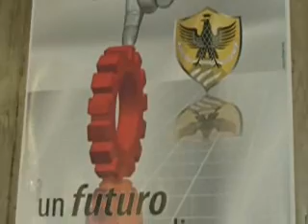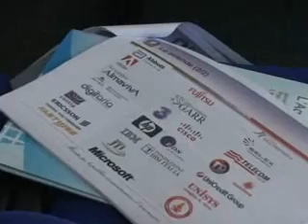L'Aquila innovazione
Il ministro della Pubblica Amministrazione e dell'Innovazione, Renato Brunetta, ha incontrato a Coppito (AQ) il rettore dell'università dell'Aquila e le 30 aziende di ICT che hanno mobilitato le loro risorse a favore dello sviluppo del polo universitario e della ricostruzione postsismica